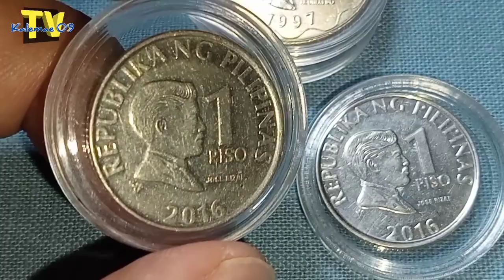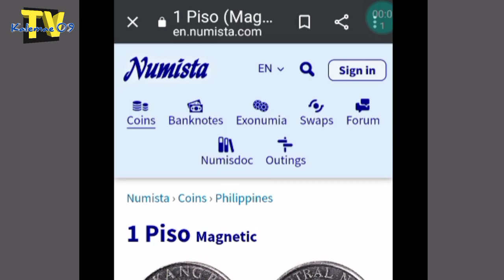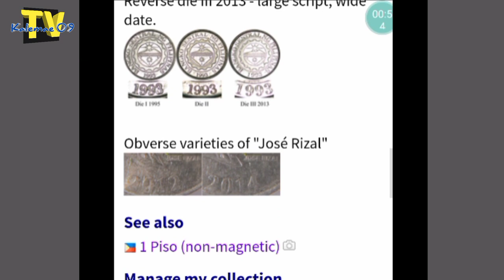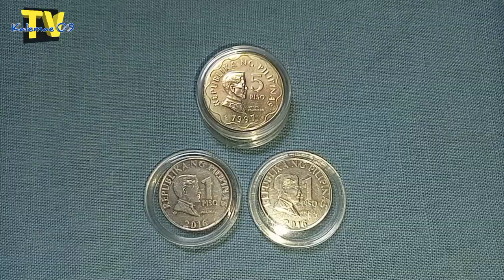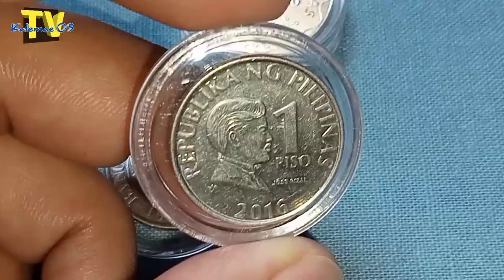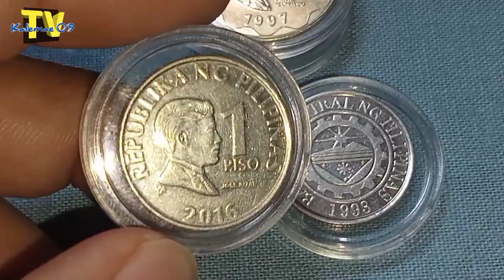rare 1k to 3k 1 piso BSP coin 2016 rev III | KAALAMAN